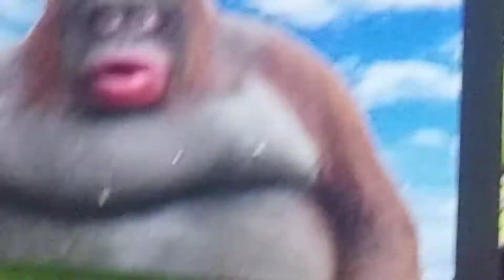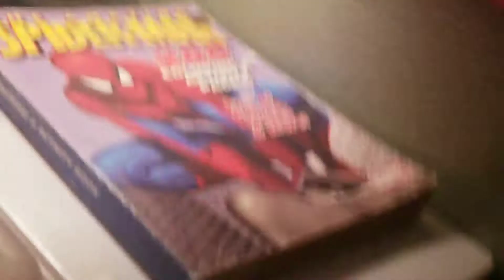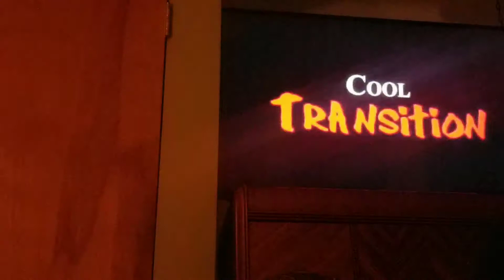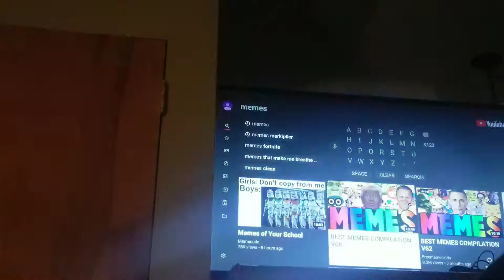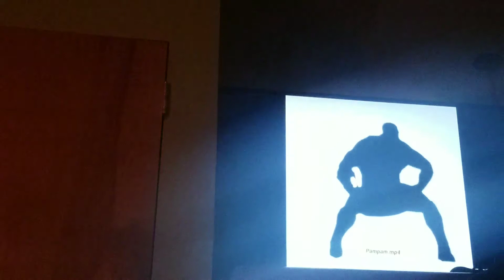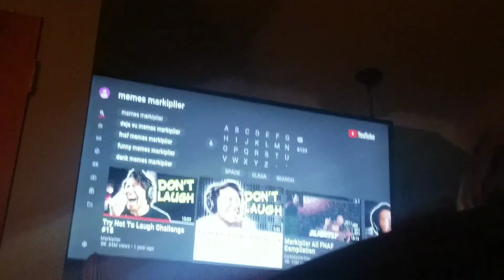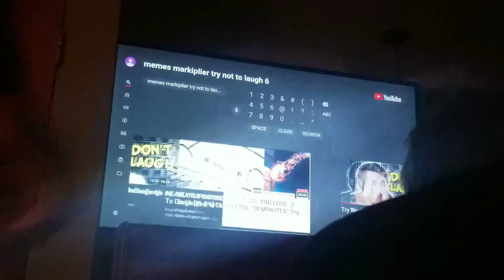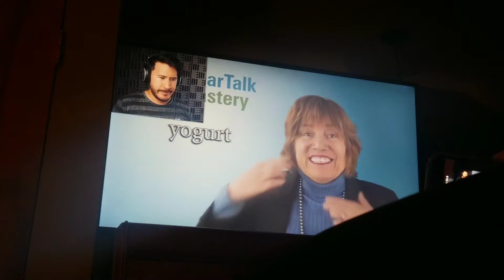Try not to lahgh